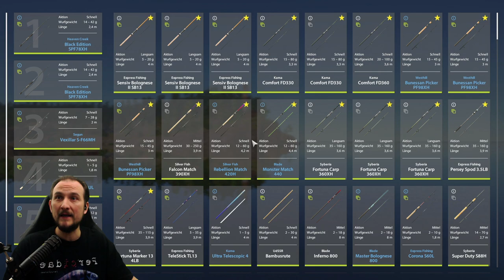Russian Fishing 4 #94 Lachs Saibling Lachs